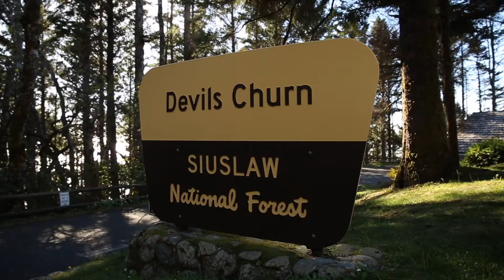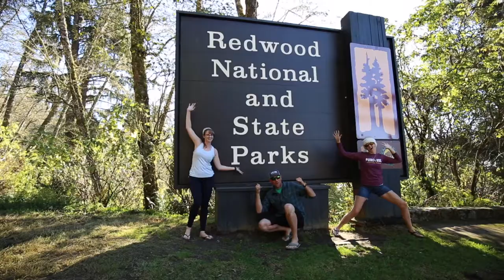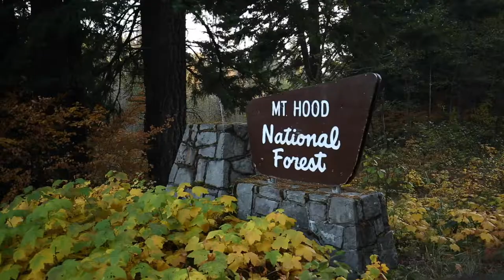8 Day Campervan Road Trip in the PNW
Oregon and the Pacific Northwest has been on our “must-see” list for a long time, so when our friends moved to Portland, it seemed like we finally had a perfect excuse to make the trip!

We ended up partnering with ROAMERICA, a campervan rental company, to travel around the region.